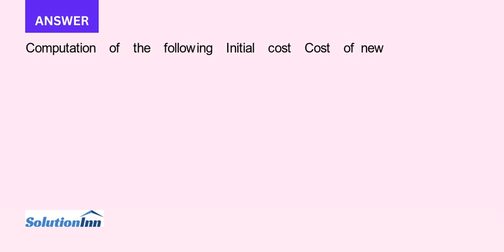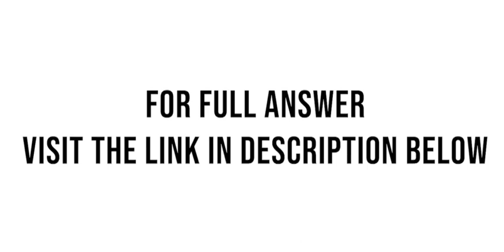Texas Roks Inc is considering a new quarry machine The costs and revenues associated with the machin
Texas Roks, Inc. is considering a new quarry machine. The costs and revenues associated with the machine have been provided to you for analysis:Cost of the new project. $4,000,000Installation costs. $100,000Estimated unit sales in year 1 50,000Estimated unit sales in ...